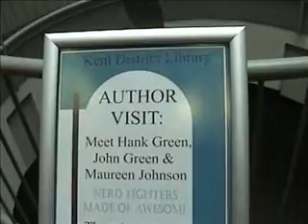Brotherhood 2.0 in Grand Rapids Michigan (part 1 of3)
Hank, John, and Maureen gave us an hour and a half of Awesome!